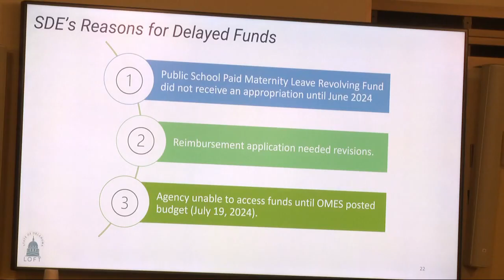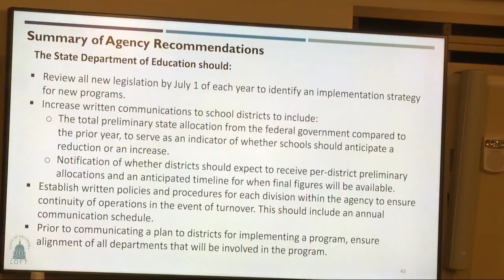Oklahoma education funding probe finds no criminal activity, raises communication concerns